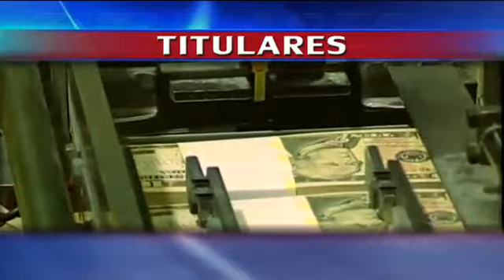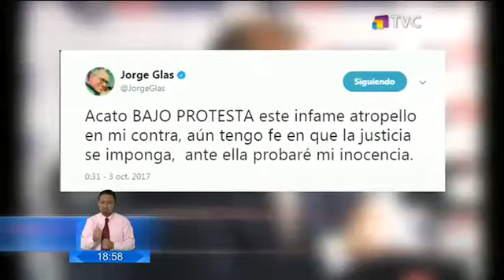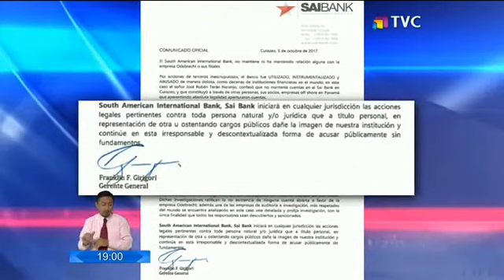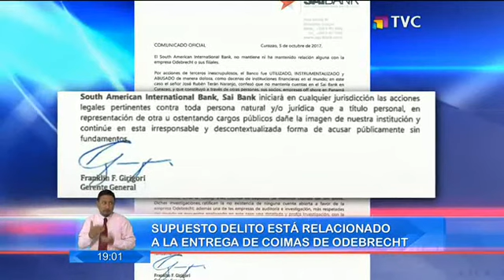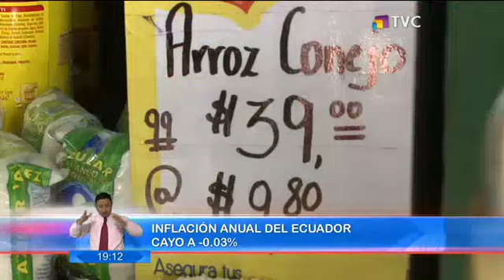El Comercio TV Segunda Edición: Programa del 06 de octubre 2017